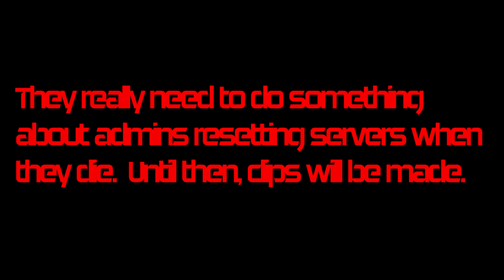Admin Rage (DayZ Standalone)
It really is inexcusable that admins can restart the server just because they die.  Servers run like that should be shut down for good.

Intro:
Ivan B - Edge Of The World (ft. Niykee Heaton) (Prod. Tido Vegas)